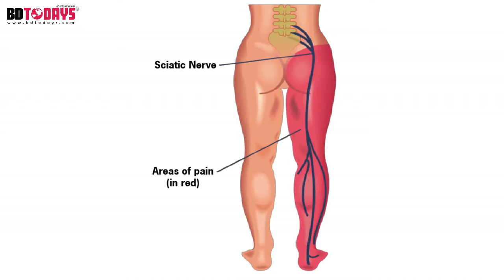রগ টান লাগা, কোমর ব্যথা ও ব্যথা পা পর্যন্ত আসা সমস্যা থেকে মুক্তি || Pain Relief Treatment